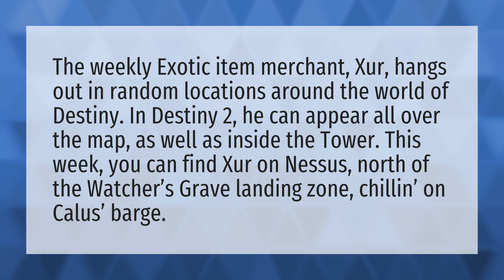Where is XUR this week in Destiny 2?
XUR This Weekend • Where is XUR this week in Destiny 2?